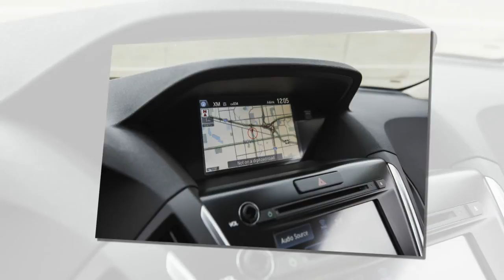New Cars 2016 Acura MDX Top Speed